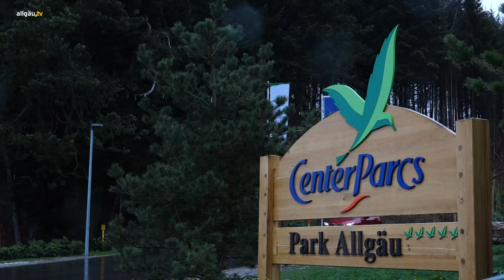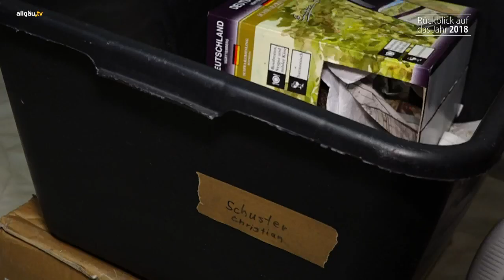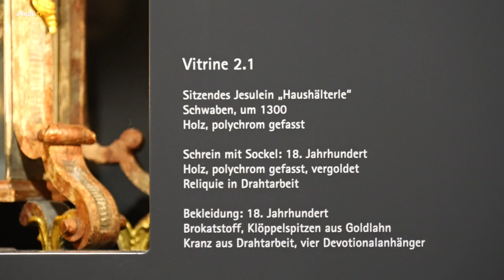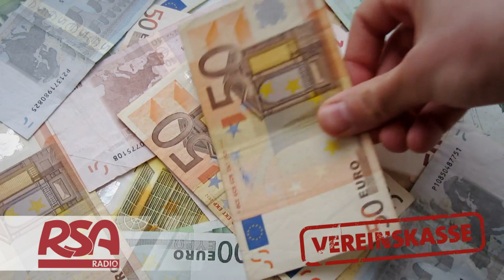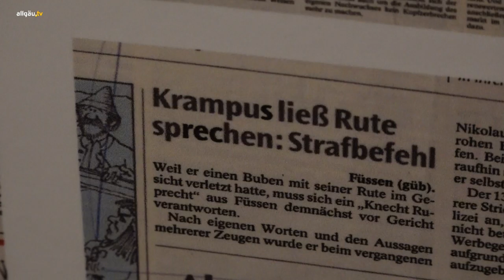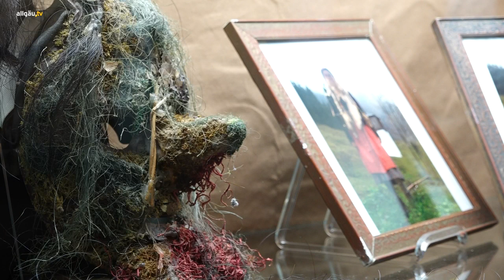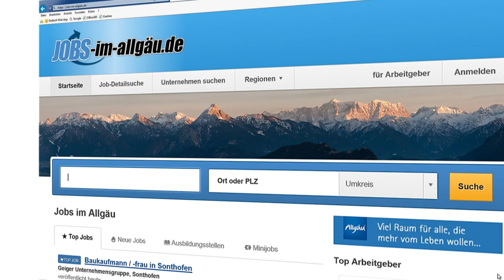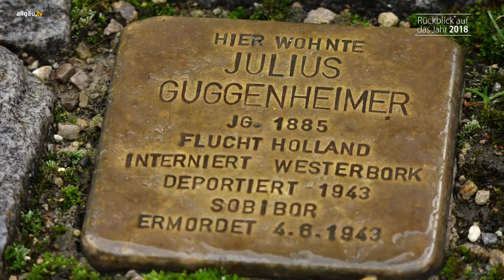Der allgäu.tv Wochenrückblick - 29. Dezember 2018